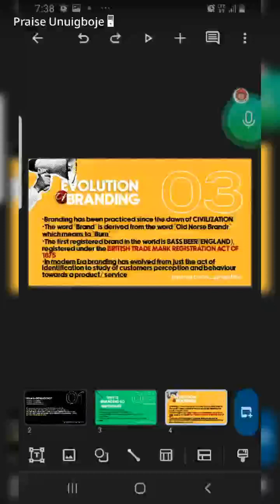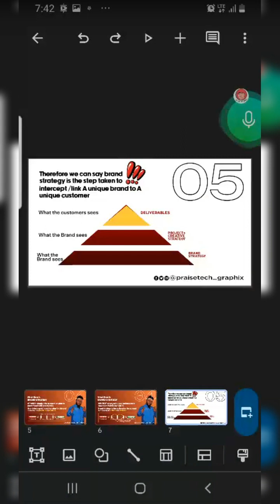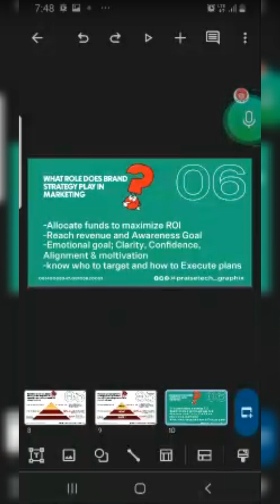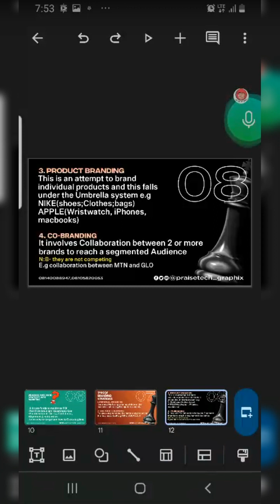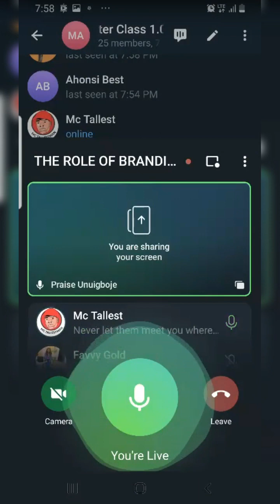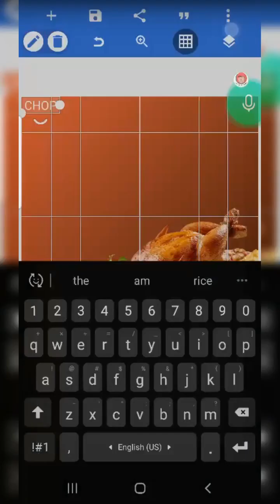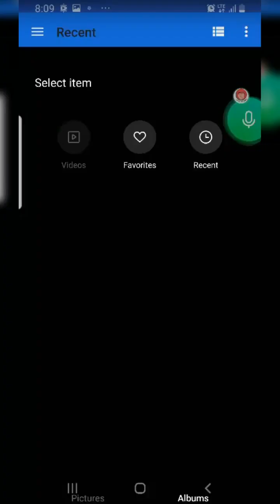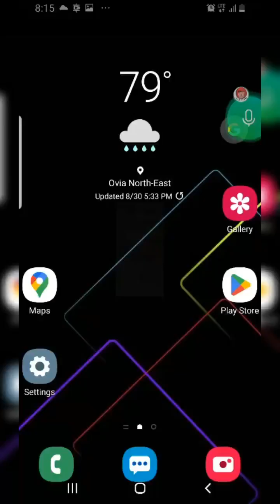BRANDING STRATEGIES IN MARKETING🚀🎯💸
This video contains extensively a concrye breakdown of what Branding in marketing entails and The lessons were brought to the nearest minimum to aid maximum level of understanding
 From the meaning  of branding, to the importance of branding and down to the types of branding strategies we were able to dispense value like ever, using the platform of the marketing students Association of Nigeria uniben chapter